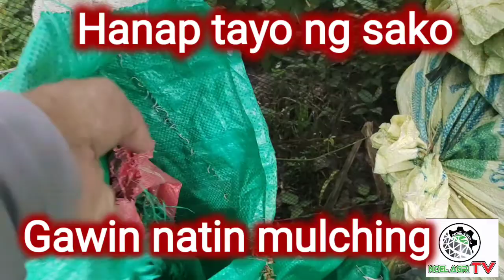Buhay na buhay ang fruit trees pag ganito ang ginawa mo